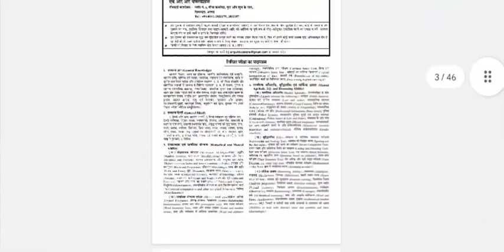up police new vacancy 2023|up police new vacancy latest news| up police new vacancy 2023 kab aayegi